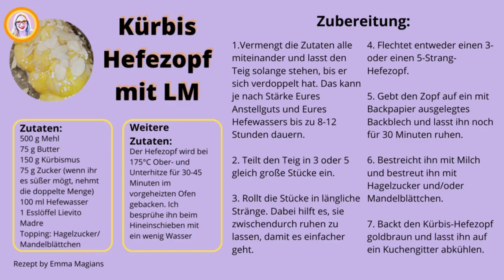Magischer Kürbis-Hefezopf mit Lievito Madre & Wilder Hefe: Meisterklasse mit 3 & 5 Strängen! 🎃🍞✨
Gemeinsam werden wir einen unglaublich fluffigen Kürbis-Hefezopf zaubern, indem wir eine einzigartige Mischung aus Lievito Madre, wilder Hefe und Hefewasser verwenden. Ich zeige dir nicht nur, wie einfach die Zubereitung ist, sondern auch, wie du die Techniken für 3- und 5-strängige Zöpfe meisterst. Mit meiner Anleitung wirst du die Kunst des Backens auf eine neue Stufe heben. Dieser Hefezopf, der mit hausgemachter Hefe und aromatischem Kürbismus zubereitet wird, verspricht ein Geschmackserlebnis der Extraklasse. Verpasse nicht die Gelegenheit, diese Köstlichkeit selbst auszuprobieren – dein Gaumen wird begeistert sein!

🍽 Zutaten:
500 g Mehl
75 g Zucker (wenn ihr es süßer haben möchtet, verdoppelt die Menge)
75 g Butter/Pflanzenöl
100 ml Hefewasser
150 g Kürbismus
1 Esslöffel Lievito Madre (LM)

zum Bestreuen:
Hagelzucker
Mandelblättchen

🔥 Heizt den Backofen auf 175°C Ober- und Unterhitze vor und besprüht den Hefezopf beim Hineinschieben mit ein wenig Wasser. Backt ihn dann für ungefähr 30-45 Minuten.

Eure Emma

0:00 Einleitung
0:35 Teigherstellung
0:52 So macht man Kürbismus
2:46 Formen eines 3-Strang-Hefezopfes
6:42 Formen eines 5-Strang-Hefezopfes
8:09 Ergebnis